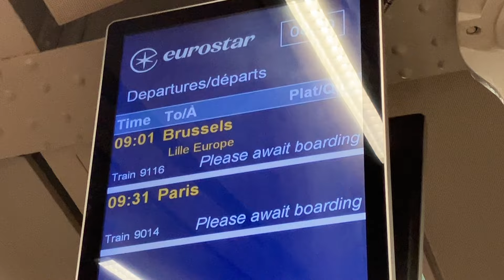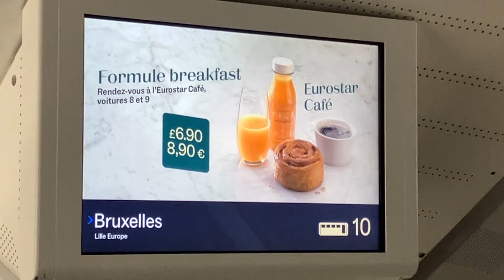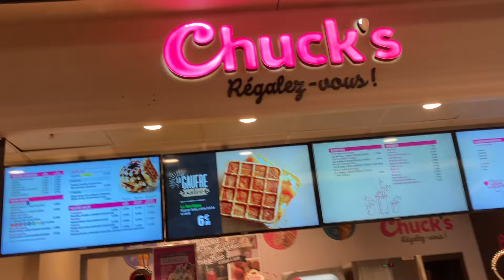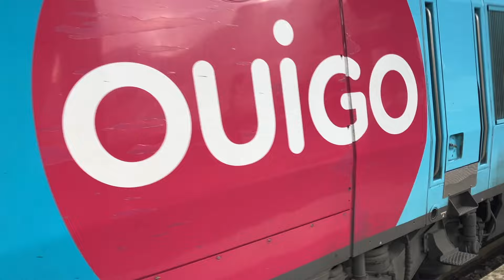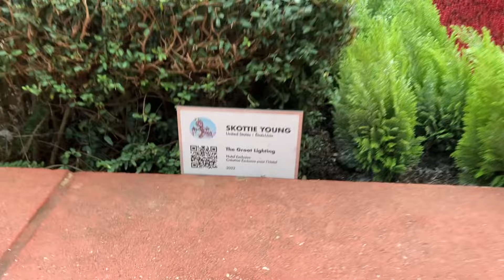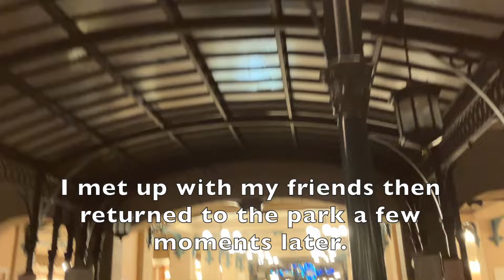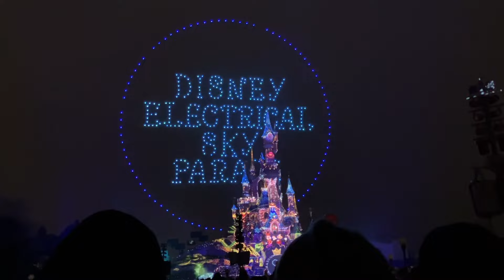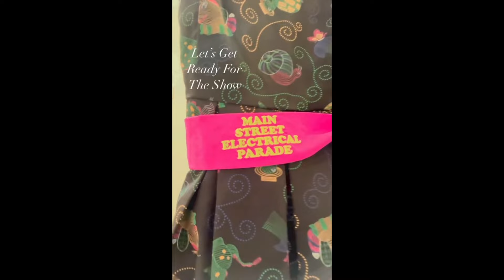Disney Electrical Sky Parade | Disneyland Paris By Train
I was excited to watch the new Disney Electrical Sky Parade.

Travelling by train from London Kings Cross to Lille Europe then Marne La Valley Chessy - Disneyland Paris.

My vlog shows how easy it is to take the train from london to Disneyland Paris and watching the Sky Parade, and Disney Dreams.

Keep living life with Positivity, positivity, positivity

About Me

Hi, my name is Pamela.
I believe in living a positive life and attracting the things you want

I love everything Disney, Travelling (especially Cruise-ships), Harry Potter, Musicals, Sewing, Creating Songs, having a laugh and trying to live life to the fullest!